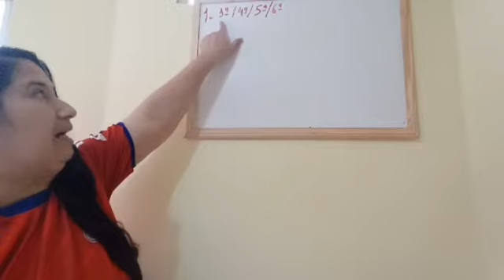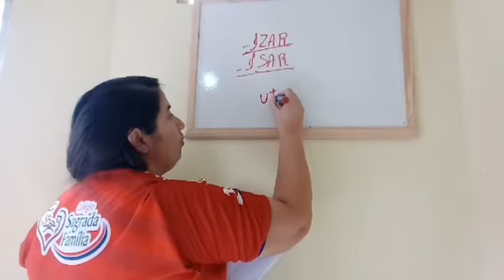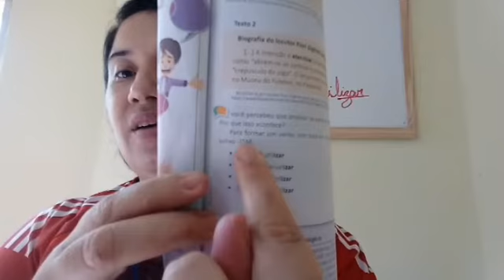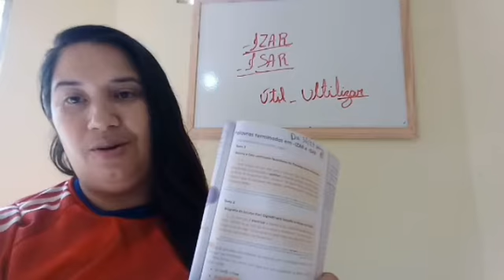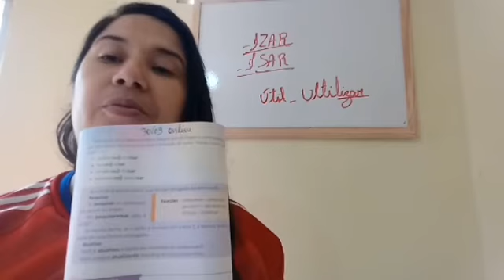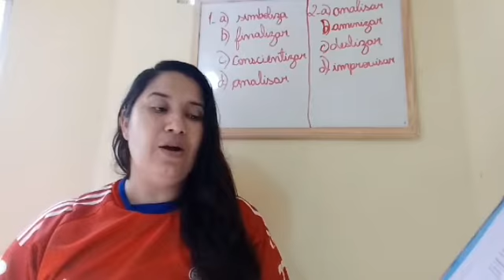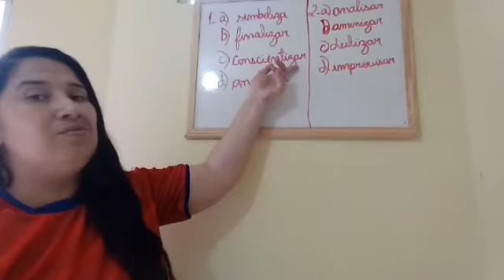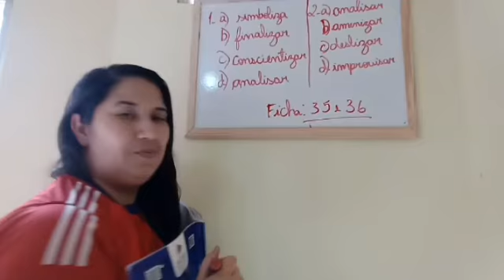Dia 30 l 09 - 4° ano - Aula online de Português